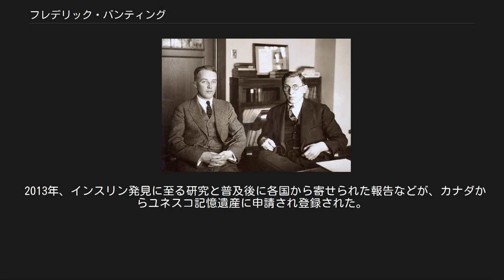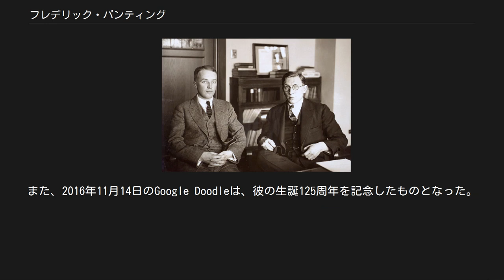フレデリック・バンティング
フレデリック・バンティング（Frederick Grant Banting、1891年11月14日 - 1941年2月21日）は、カナダの医師、医学者。
 カナダのオンタリオ州出身の医師、医学者である。
ウェスタンオンタリオ大学やトロント大学で教鞭を執った。
1921年にインスリンを発見し、糖尿病に対する有効な治療方法の開発に繋がった。
この業績により、1923年にノーベル生理学・医学賞を受賞した。
カナダ王立協会よりフラベルメダルを授与され、同協会のフェローに選任されるなど、20世紀前半のカナダを代表する学者の一人となった。
1935年にはロンドンの王立協会フェローにも選出された。
ジョージ5世国王からはナイトに叙されている。
飛行機事故により、イギリスのニューファンドランド自治領で亡くなった。
 バンティングはカナダのオンタリオ州アリストンで生まれた。
トロント大学で医学を学び、1916年に卒業した後、第一次世界大戦中はカナダ軍の医療班に従事した。
戦後、彼はカナダに戻り、1919年から20年にかけてトロントの小児病院で整形外科学の研修を終えた。
 1920年7月にはオンタリオ州ロンドンのウェスタンオンタリオ大学で内分泌学の講義を受け持った。
1920年10月31日の夜、日課の論文読みが終わると彼は膵臓の内分泌物の単離に関するアイデアを書き留めた。
これは糖尿病の有効な治療法の開発につながる第一歩だった。
当時は有用な分泌物を人体から安全に採集する方法はどれも成功していなかった。
自分のアイデアに魅了され、彼はロンドンを離れトロントに移った。
1921年5月17日、彼はジョン・ジェームズ・リチャード・マクラウドの指導の下でトロント大学で研究を始めた。
彼には、若い大学院生のチャールズ・ベストが助手として割り当てられた。
 1924年、チャールズ・ベスト（左）と 夏になると、バンティングは自分のアイデアを試し、犬の膵臓管を縛る手術を試してみたところ、膵臓が部分的に萎縮した。
純粋な分泌物を高濃度で含むことが期待される膵臓は数週間後に切除された。
抽出物を糖尿病の犬に投与すると血糖値が下がった。
 数ヵ月の実験を経て、彼の方法が成功し、抽出物によって糖尿病の犬を生かし続けておけることが明らかとなった。
彼は、その時夏季休暇を一緒に過ごしていたチャールズ・ベストに熱心に繰り返し語った。
回想によると、幾人かはバンティングの実験は雑で妥当性を証明できないと非難したが、秋にはマクラウドと化学者のジェームズ・コリップによって研究がさらに進められた。
犬の膵臓を用いた実験は非現実的であるとされ、すぐに牛の膵臓を用いるようになった。
膵臓管を縛る方法も廃れ、膵臓から分泌物を抽出する方法に取って代わった。
1921年から22年にかけて抽出物を得る方法が大きく改良され、抽出物はインスリンと名づけられた。
 インスリンは当時の医学で最大の進歩の一つで、数ヶ月のうちに大量生産されるようになった。
その結果、治療方法のなかった糖尿病に苦しむ世界中の数百万の人たちの寿命はすぐに大幅に伸びた。
レオナルド・トンプソンは世界で初めてインスリンの摂取を受けた患者である。
 1923年、バンティングとマクラウドはノーベル生理学・医学賞を受賞した。
バンティングは、マクラウドよりもベストの方が賞に値すると信じていたため、賞金をベストと分けた。
それを受けてマクラウドは、賞金をコリップと分けた。
バンティングはカナダで初めての世界的な科学者として、国内で広く尊敬された。
カナダ政府は彼に対して終身の研究費を与えた。
1934年、ジョージ5世は彼にナイトの爵位を与えた。
 1941年2月20日夜、イギリスに向かうために乗った飛行機（ロッキード ハドソン、T9449）がニューファンドランド自治領のニューファンドランド島で墜落して重傷を負い、翌日息を引き取った。
 2013年、インスリン発見に至る研究と普及後に各国から寄せられた報告などが、カナダからユネスコ記憶遺産に申請され登録された。
また、2016年11月14日のGoogle Doodleは、彼の生誕125周年を記念したものとなった。